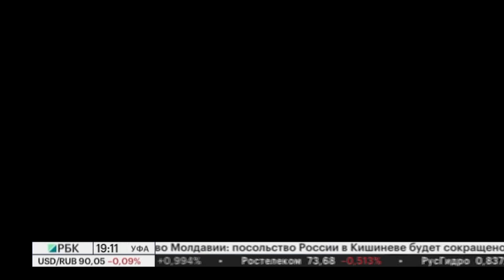Интервью с Алексеем Голубевым, директором компании "Цифровые платформы и решения Умного города"